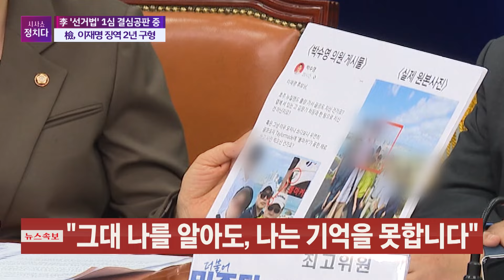[시사쇼 정치다] 野, 오늘 최고위서 檢 비판… "2년 동안 괴롭히는 이중잣대"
더불어민주당이 오늘(20일) 이재명 대표가 공직선거법 위반 혐의 재판에서 징역 2년을 구형받은 것을 두고 "검찰이 불공정한 수사로 이재명 대표를 사냥했다"며 "납득할 수 없다"고 밝혔습니다. 이날 오후에 열린 민주당 검찰독재대책위원회는 국회 소통관 기자회견을 통해 "정치 검찰이 온갖 불법적이고 불공정한 수사를 해놓고 뻔뻔하게도 무도한 형량을 구형했다"며 "공작 수사를 통한 정치 탄압"이라고 말했습니다. 자세한 내용은 시사쇼 정치다에서 확인해보세요.

📡 월~금 06:50 강스라이팅 (유튜브)
📡 월~금 07:30 뉴스퍼레이드
📡 월        08:40 네트워크 매거진
📡 월~금 09:00 신통방통
📡 월~금 10:20 강펀치 (유튜브)
📡 월~금 13:00 보도본부 핫라인
📡 월~금 14:30 사건파일 24
📡 월~금 17:20 시사쇼 정치다
📡 월~금 21:00 뉴스9
📡 월~목 21:50 윤정호의 뉴스 더 (유튜브)
📡 토~일 14:00 뉴스현장
📡 토~일 19:00 뉴스7